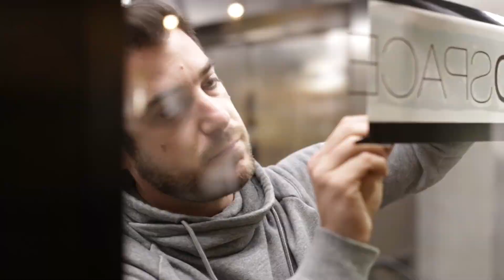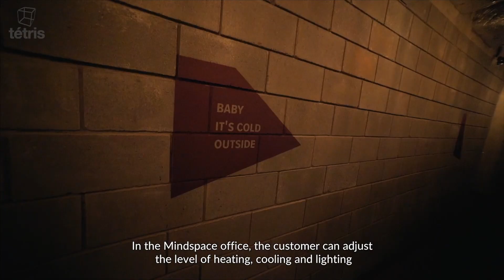Tétris for Mindspace